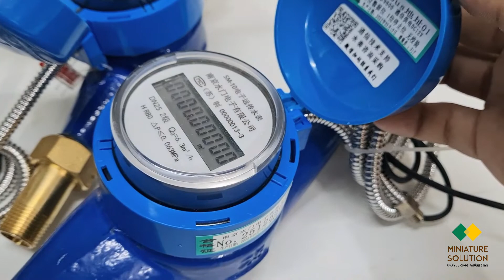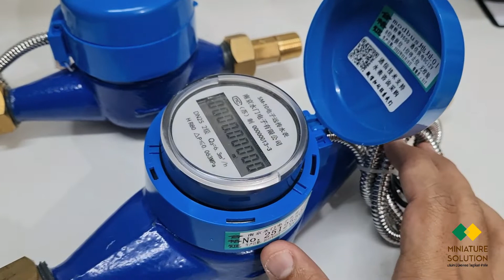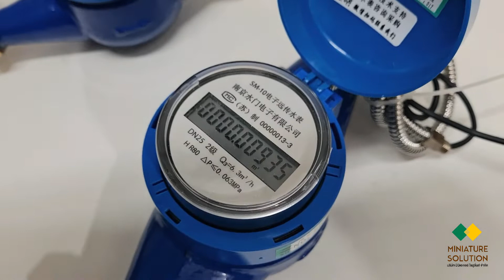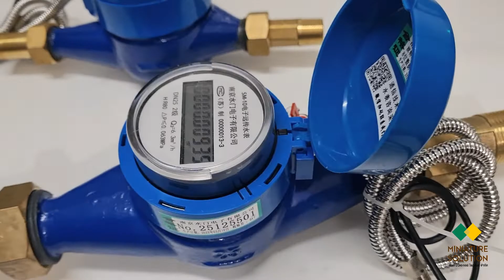Digital Water meter RS485 12VDC Modbus มิเตอร์น้ำอ่านค่าการใช้ปริมาณน้ำ ผ่าน RS485 อ่าน Flow rate 💧💧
คำอธิบาย: Digital Water Meter ที่รองรับ RS485 Modbus เป็นเครื่องมิเตอร์น้ำที่ใช้สำหรับการอ่านและบันทึกปริมาณการใช้น้ำในรูปแบบดิจิตอลผ่านระบบ RS485 Modbus โดยสามารถวัดค่าความเร็วของการไหลของน้ำ (Flow rate) ได้อย่างแม่นยำ

ตัวอย่างงานในอุตสาหกรรม: มิเตอร์น้ำชนิดนี้สามารถนำมาใช้ในหลากหลายอุตสาหกรรม เช่น การจัดการน้ำประปาในอาคารสำนักงานหรือโรงงานอุตสาหกรรม เพื่อวัดและติดตามการใช้น้ำ เพื่อการบริหารจัดการการใช้น้ำอย่างมีประสิทธิภาพและประหยัดทรัพยากรน้ำในการใช้งานต่างๆ อีกทั้งยังเหมาะสำหรับการใช้ในระบบรดน้ำพืชและการจัดการทรัพยากรน้ำในฟาร์มและสวน ด้วยความแม่นยำในการวัดและควบคุมปริมาณน้ำที่ไหลผ่านไปในระบบ

รับเขียนโปรแกรม PLC ออกแบบระบบอัตโนมัติ Jig Fixture ระบบอัตโนมัติการเกษตร เขียนโปรแกรม HMI  ออกแบบเครื่องจักร  นำเข้าเครื่องจักร และอุปกรณ์ด้านระบบอัตโนมัติ ประกอบตู้ควบคุม คอนโทรน อบรมPLC เทรนนิ่งPLC